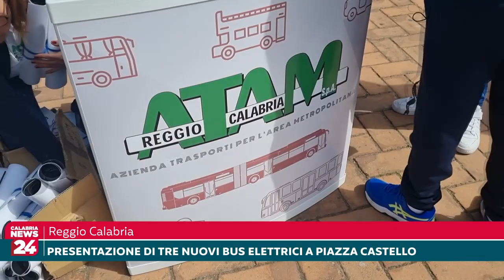Reggio Calabria, Presentazione di tre nuovi bus elettrici a Piazza Castello